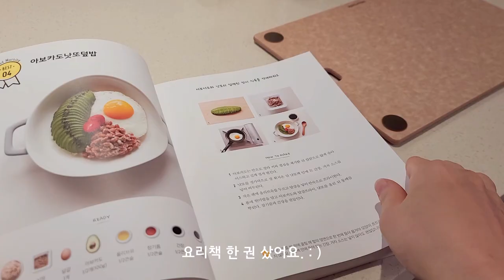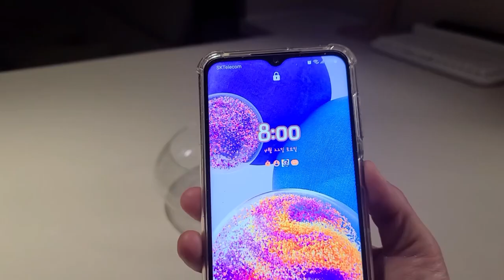봄날의 아침을 상큼하게 만들어 주는 메뉴-요거트롤샌드위치/과일오픈토스트/지구의날/딸기잼만들기/셀프모닝빵샌드위치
오랜만에 아침밥 영상들 모아봤어요.
사진은 매일 찍어 두는데 영상으로 남기기에 아침에는 바빠서 어려운 점이 많답니다. ㅠ ㅠ
더 부지런하게 움직여 보려고 노력중이에요. : )
이번 영상은 틈틈히 찍어 두었던 딸기로 시작하는 봄날의 아침 이야기 입니다.

아이가 있는 집입니다.
아이들 소리 기타 잡음이 있어요.
이해바랍니다. ^^

사용음악
Track : 추억이 되어버린 시간